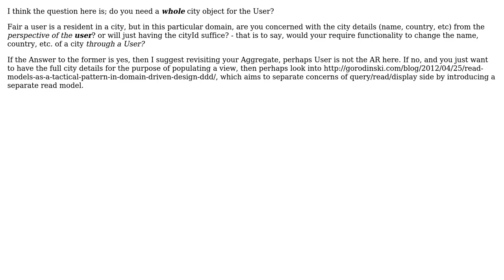Software Engineering: DDD: repository for a nested entity? (2 Solutions!!)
Software Engineering: DDD: repository for a nested entity?

With thanks & praise to God, and with thanks to the many people who have made this project possible! | Content (except music & images) licensed under CC BY-SA | Music | Images & others | With thanks to user king-side-slide user javier_domenech user delagetto.so and the Stack Exchange Network Trademarks are property of their respective owners. You are responsible for your own actions.